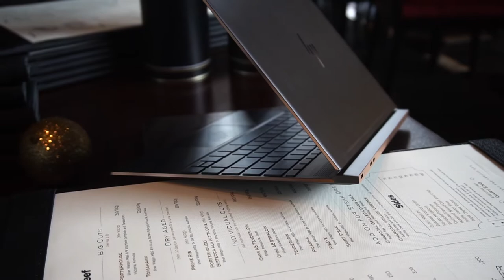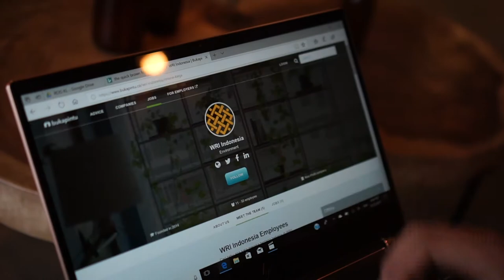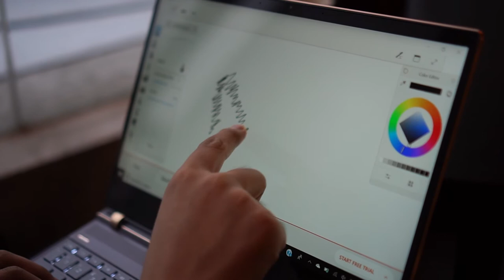HP Spectre 13 Review (2nd Gen, 2017) - Pure Luxury!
Now this is what you call a beautiful machine. ;)